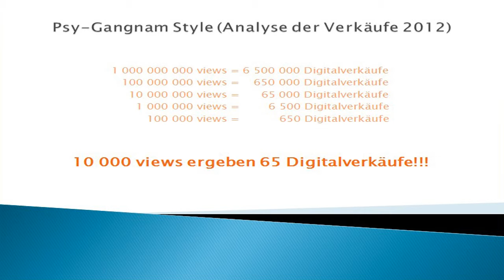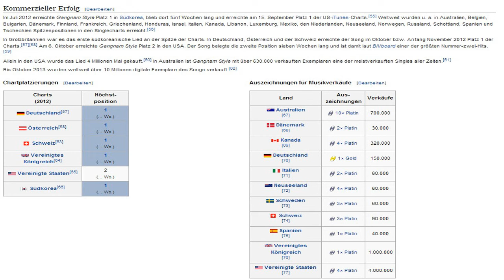Gangnam Style (Stycal´s alternative Analyse)